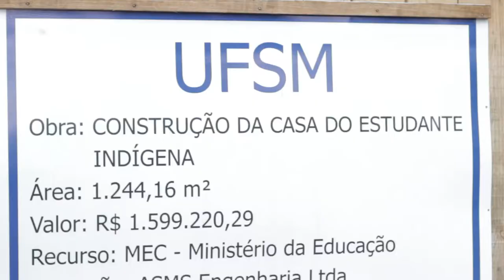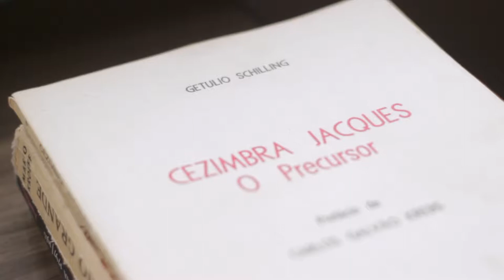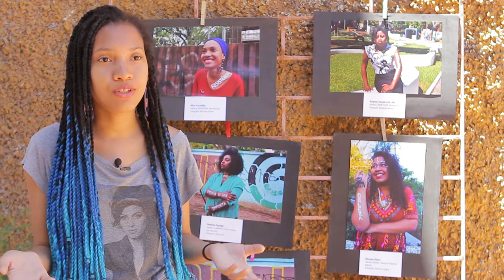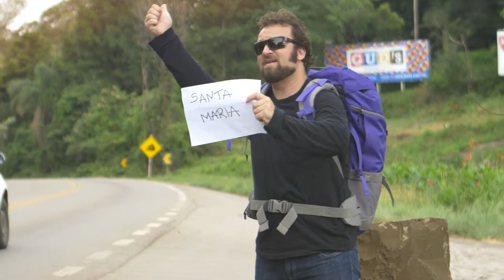Cena Cultural - Tradição e Folclore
Os costumes, os legados e as histórias que perduram entre as gerações. O episódio sobre tradição e folclore aborda a diversidade étnica e cultural em Santa Maria, onde os grupos seguem cultivando as suas raízes para manter viva a essência da cidade.

A TV OVO apresenta a série Cena Cultural. São dez episódios audiovisuais que mostram os segmentos culturais definidos pelo Plano Municipal de Cultura. Os vídeos dão destaque para a cena cultural de Santa Maria e mostram o fazer artístico e suas múltiplas manifestações.

Tradição e Folclore
Direção
Manuela Fantinel

Roteiro
Manuela Fantinel
Alice Bollick

Produção
Manuela Fantinel
Alice Bollick

Denise Coppeti
Heitor Leal
Lauira Lis Boessio
William Boessio
Helena Moura

Renan Mattos
Heitor Leal

Imagens
Renan Mattos
Alexsandro de Oliveira
Julia Machado
Heitor Leal

Som Direto
Heitor Leal
Laura Lis Boessio

Edição
Manuela Fantinel
Bruno Padoin de Andrade

Finalização
Vinicius Fonseca

Intervenção Cênica
Luciano Gabbi

Participação
Beatriz Weber
Gatén Kaigang
Orlando Fonseca
Paulo Gajardo
Thomas Martin
Valmir Beltrame

Agradecimentos
Associação Italiana de Santa Maria
Grupo Folclórico Germânico Immer Lustig
Conselho Municipal de Cultura
CTG Sentinela da Querência